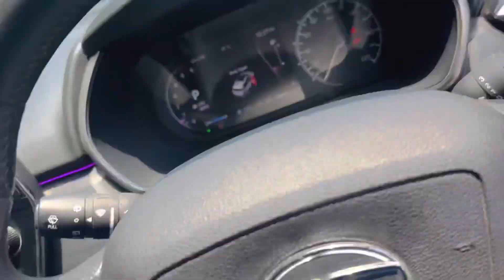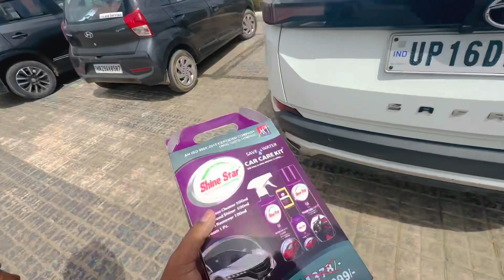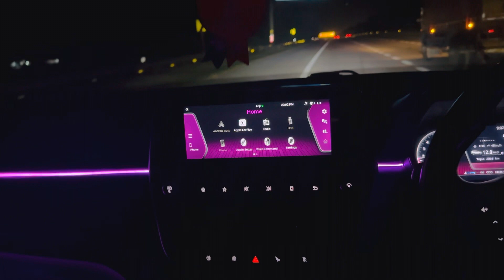Aaj Phonch Gya Sapno Ki Duniya Mein|| Papaji ka Sapna || Unseen Track Of Barsana​⁠@Gauravdedha9700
Phonch Gya Sapno Ki Duniya mein || Gaadi Mein Phir Hui Diccat || Unseen track Of Barsana ||

I Hope Aapko Vlog Accha Lga ho Agar Accha Lga Ho Toh Plz Like Kare N Comments karke Btaye Vlog Mein Kya Accha lga